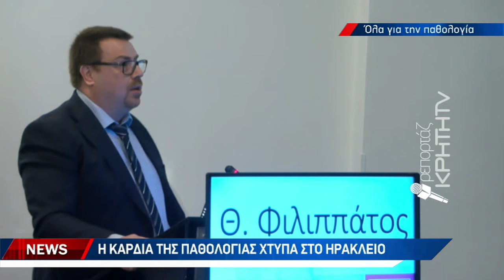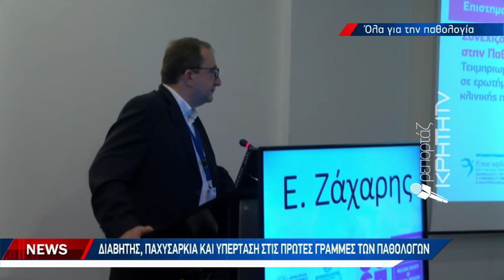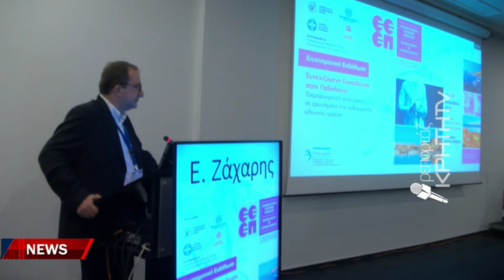Η καρδιά της παθολογίας χτυπά στο Ηράκλειο